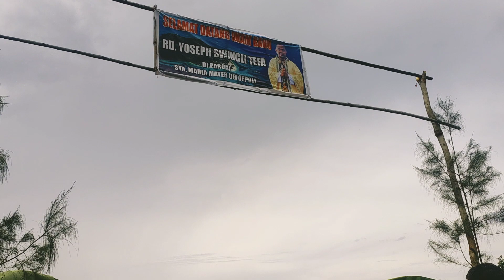Romo Yoseph Swingli Tefa, Pr